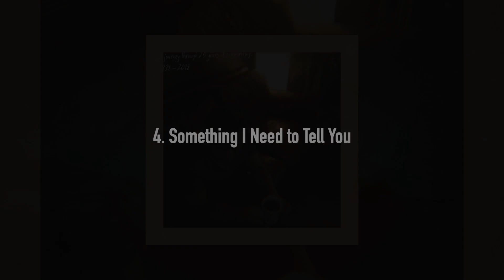4. Something I Need to Tell You (demo)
There’s something I need to tell you
Of all the things I’ve said this one thing’s true
I’ve been such a fool to think that i knew what was best for you
Because now it seems there’s a distance
Between a friendship that has just begun
My friend i’m so sorry for the arrogance and pride that I’ve become

Now my heart is crying out
And i can’t help but scream and shout

More than the pain I feel there’s a God who’s real and He love you so much
More than my words could ever say
Is there anything that I have done to make you turn and run from someone
Who loves you more than my heart my soul than my life could ever show to you

So don’t get me wrong
I just want our smiles to remain sincere
If there’s any sorrow
What can I do to make it disappear
Because now it seems there’s a difference
Between what’s right and what cannot be undone